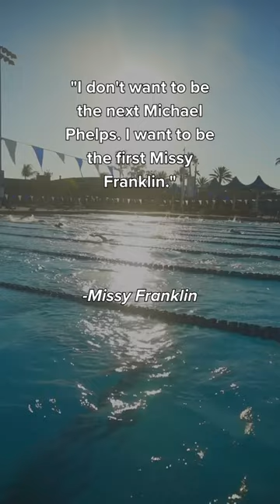Can we get a huge retweet?! It’s important you take the lane you have, and give yourself the chance.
Can we get a huge retweet?! 🙌🏻✨

It’s super important that you take the lane you have, and give yourself the chance. It’s also important to have mentors like @missyfranklin88 to help pave that path for you and remind you to as well!

to read a blog I wrote from one of my favorite swim coach mentors too!